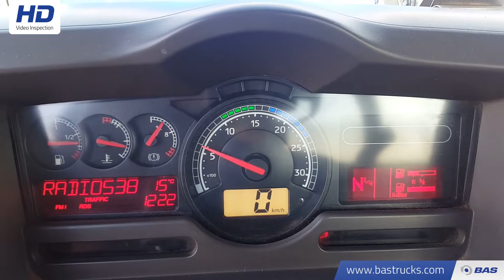70099167 Renault Kerax 410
Renault Kerax 410